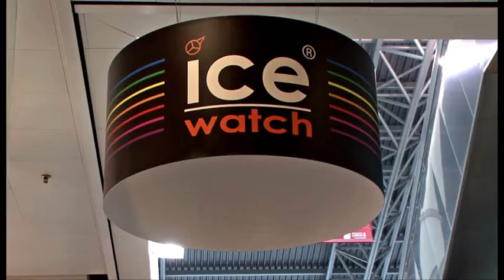JCDecaux Airport Belgium - Ice Watch - Holographic projection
This very rare Holographic projection was used by the JCDecaux Innovate team in Belgium to create a very unique campaign for Ice Watch in January 2012 at Brussels Airport.